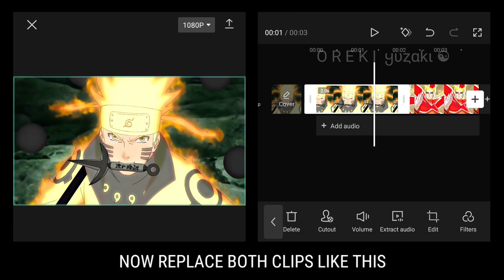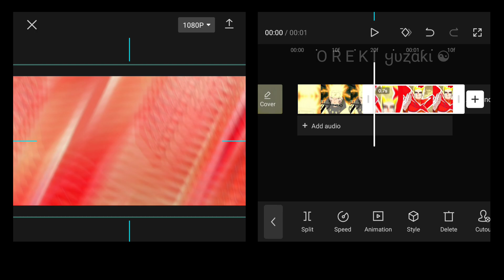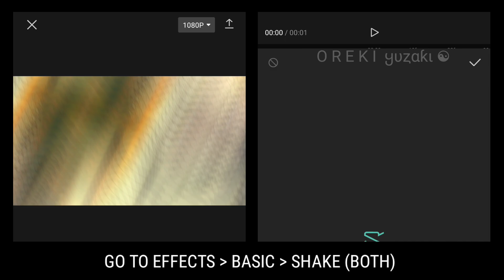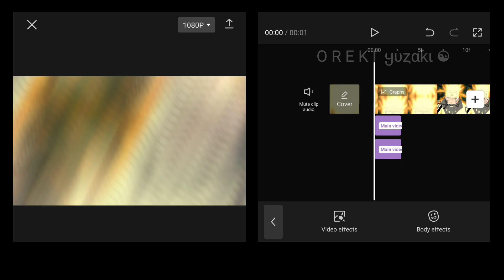Smooth Shake + Roto in CapCut | CapCut AMV/Edit Tutorial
Time Stamps 💕
0:00 Want This
0:06 Smooth Shake
1:18 Roto Effect
2:40 Shake Effect

Anime : Naruto Shippuden & Boruto : Naruto Next Generations
Sofware : CapCut 7.1.0
Device : Redmi Note 8 Pro